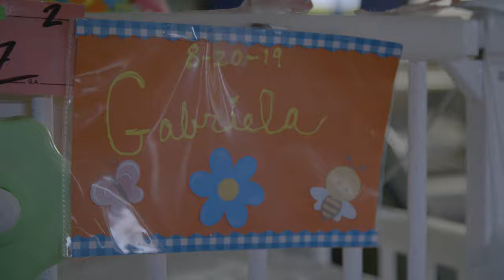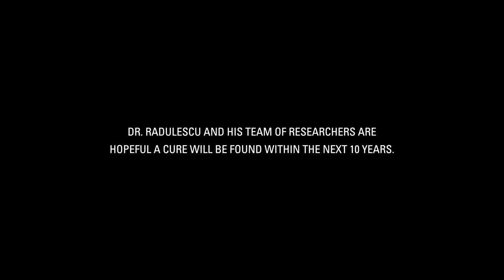Bacterial Infection Threatens Baby’s Life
Born at 34 weeks, Gabriella faced a battle with Necrotizing Enterocolitis (NEC), a very serious gastrointestinal condition. As medical staff give their all to save Gabriella’s life, her family holds on to hope.